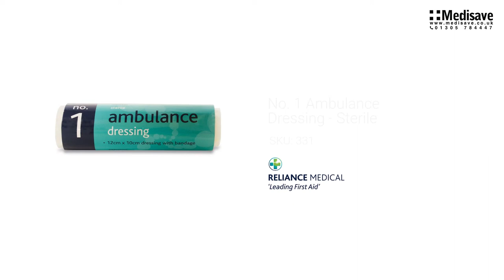No 1 Ambulance Dressing Sterile 331